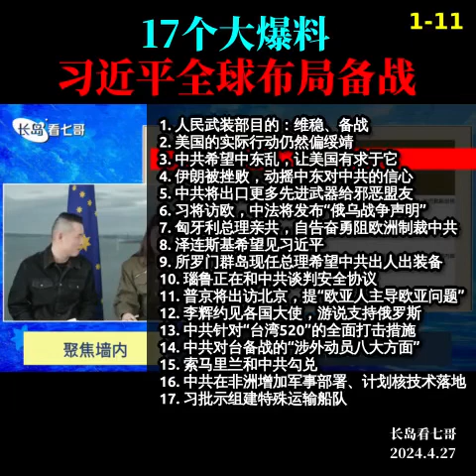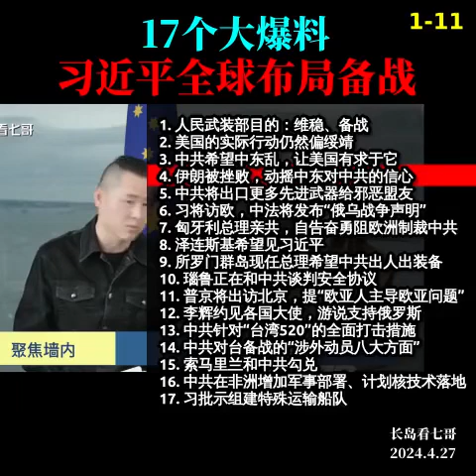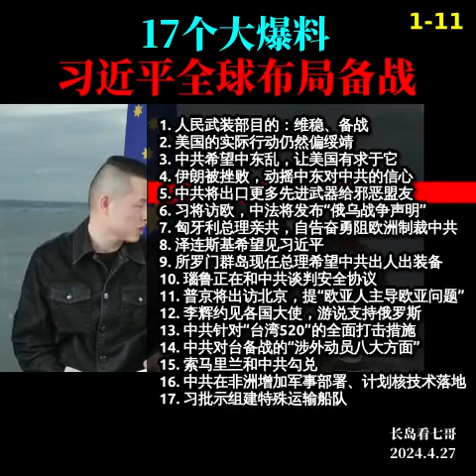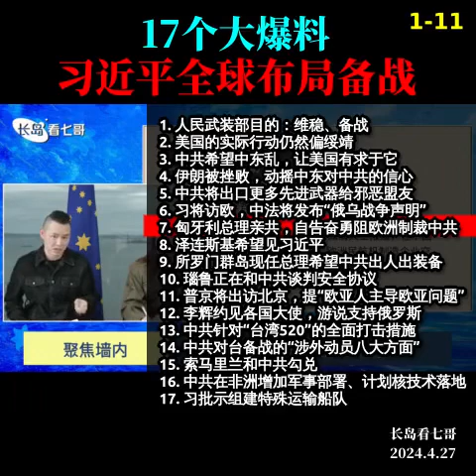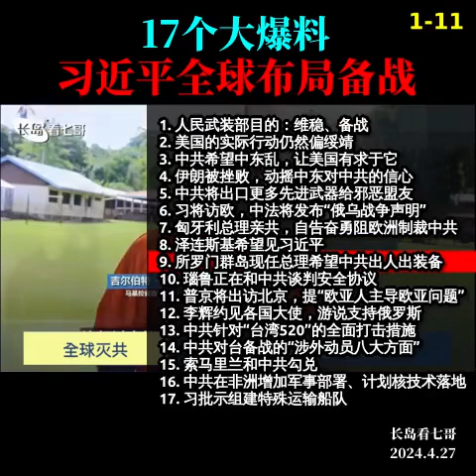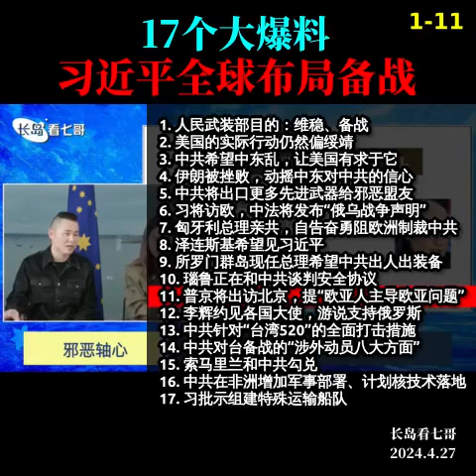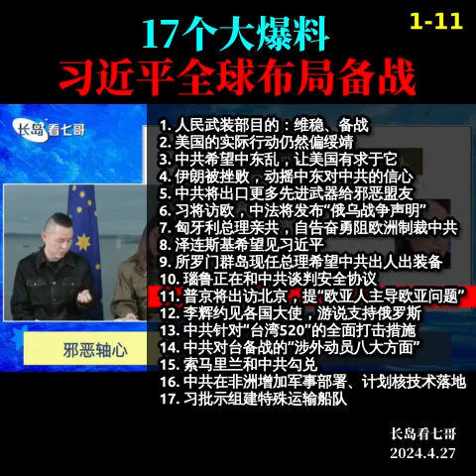20240427 長島看七哥 17個大爆料 （上） 習近平全球佈局備戰！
20240427 長島看七哥 17個大爆料 習近平全球佈局備戰！

1、人民武裝部目的：維穩、備戰
2、美國的實際行動仍然偏綏靖
3、中共希望中東亂，讓美國有求於它
4、伊朗被挫敗，動搖中東對中共的信心
5、中共將出口更多先進武器給邪惡盟友
6、習將訪歐，中法將發佈「俄烏戰爭聲明」
7、匈牙利總理親共，自告奮勇阻歐洲制裁中共
8、澤連斯基希望見習近平
9、所羅門群島現任總理希望中共出人出裝備
10、瑙魯正在和中共談判安全協議
11、普京將出訪北京，提「歐亞人主導歐亞問題」
12、李輝約見各國大使，遊說支持俄羅斯
13、中共針對「台灣520」的全面打擊措施
14、中共對台備戰的「涉外動員八大方面」
15、索馬里蘭和中共勾兌
16、中共在非洲增加軍事部署、計劃核技術落地
17、習批示組建特殊運輸船隊